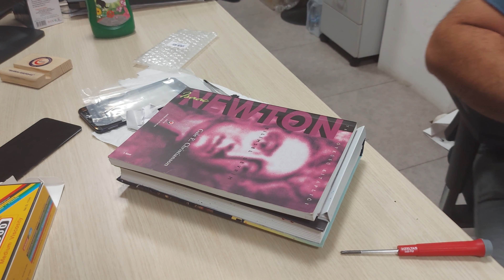Telefon Ekranı Değişimi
Merhaba Değerli İzleyiciler;
bu videomuzda VİVO marka akıllı telefonun ekran değişimini detaylı olarak anlattığım videoyu beğeninize sunarım. videoda anlatılan bilgiler temel olarak tüm telefonlarda uygulanabilir.

Telefon tamiri
telefon ekran değişimi
telefon ekranı
ekran değişimi